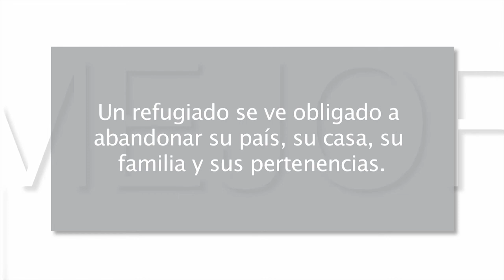Mejor cada día 14x12 - Niños refugiados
En este capítulo: Algunas ONG siguen trabajando en los campos de refugiados, para que los niños y niñas tengan un futuro y una infancia lo más normal posible.